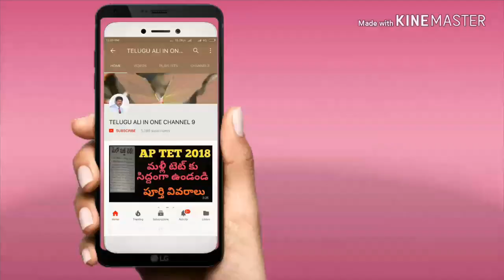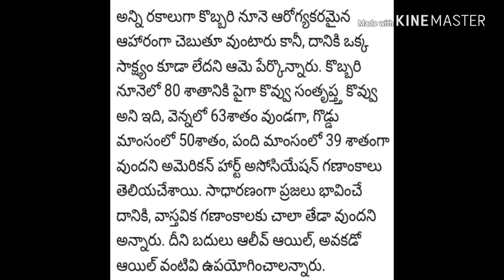కొబ్బరి నూనె విషమా, coconut oil poison,!!TELUGU ALL IN ONE CHANNEL 9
10th pass 26,000 posts in railway , breaking news, latest news